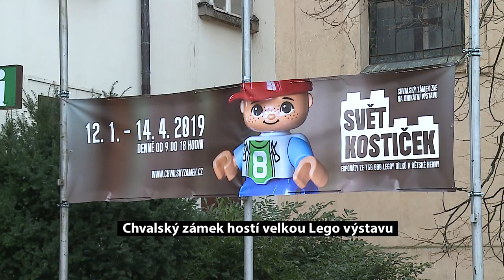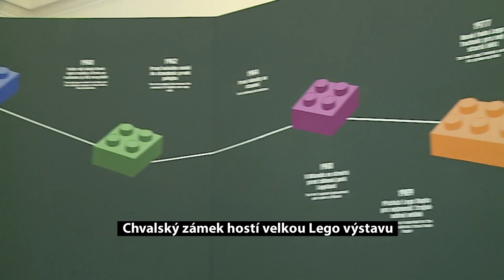Chvalský zámek hostí velkou Lego výstavu